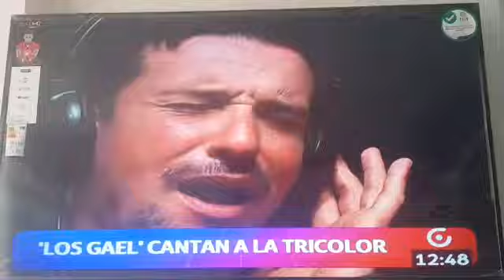La tri proyecto para la selección ecuatoriana por ACUSTIC VISIÓN